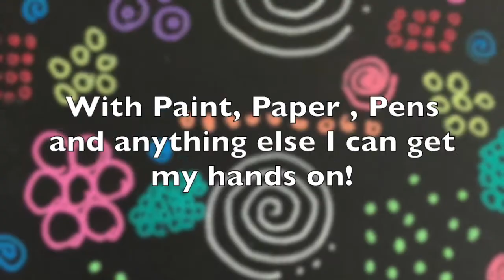Art Journal Play Part 2